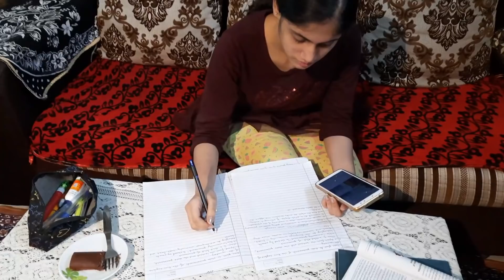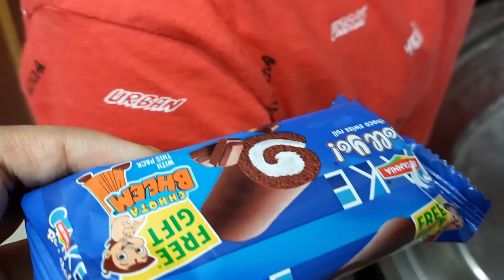Me AAJ SAB SACH Bolungi 😥!! Kya hai mere Dil ki Dabi BAAT😔 !! miliye ANU se !! My Evening Routine!!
music 🎶
filmora/youtube

Me AAJ SAB SACH Bolungi | Kya hai mere Dil ki Dabi BAAT ! miliye ANU& SAAYAN se! My Evening Routine!